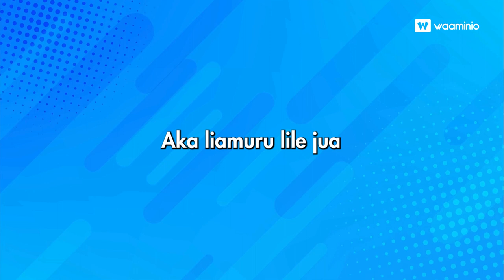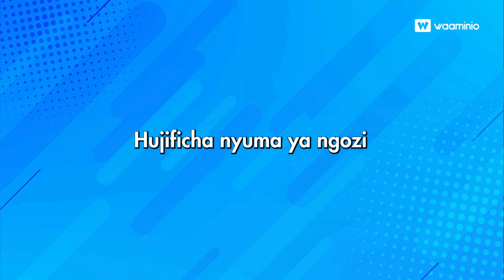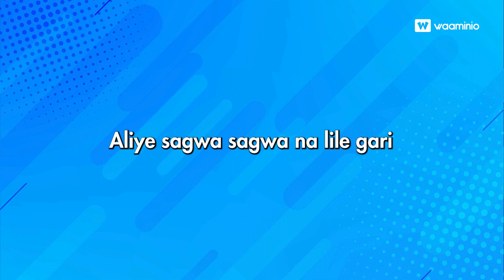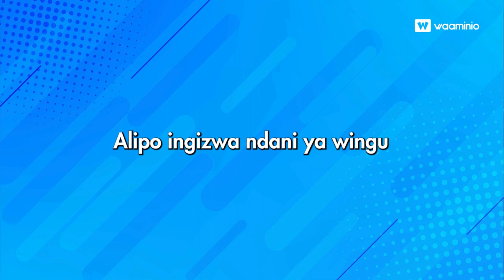Hakuna njia｜Dada Ishengoma 🇹🇿